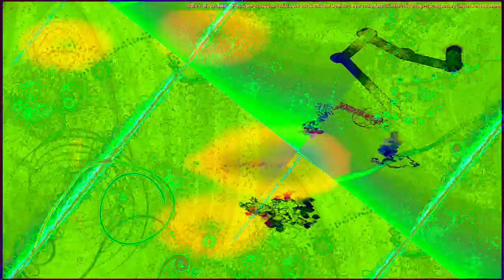[EPILEPSY WARNING] Movie 22 12 29 13h09m38s next set of 20 minute videos *Photosensitivity Warning*